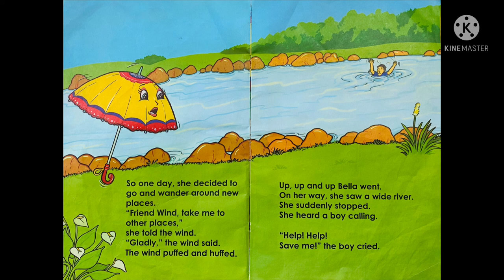Up Up Bella Umbrella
Story Voiced by Teacher Nancy Caba